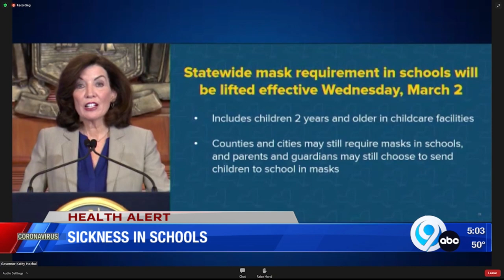Sickness in Schools